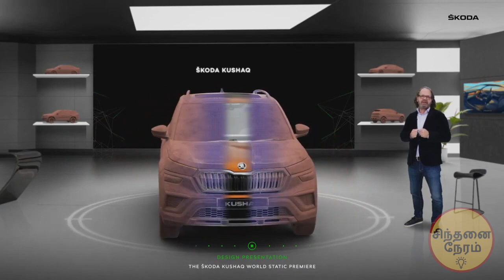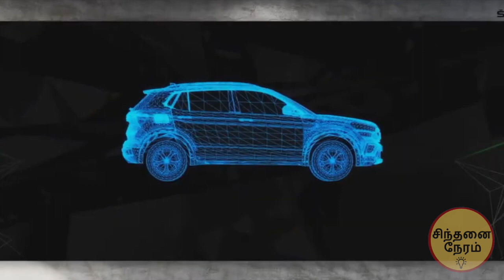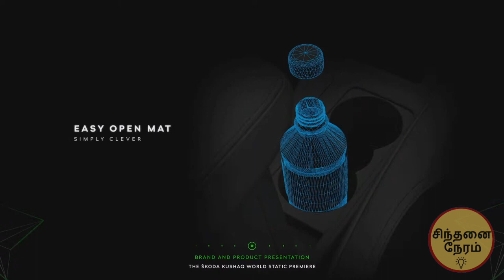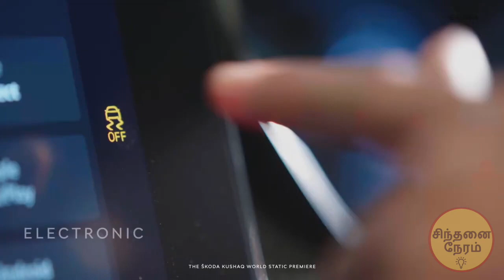SKODA KUSHAQ - முழு விவரம்